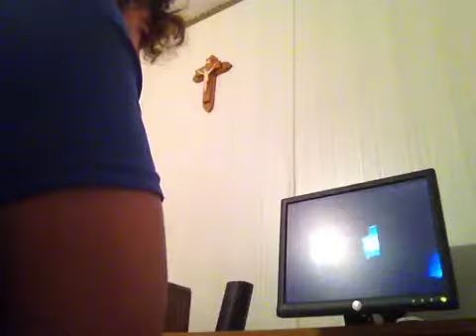My reaction to my older videos.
I know I look fat in that shot (which I am but not that much) but anyway, here I am reacting to the worst videos I've ever done.